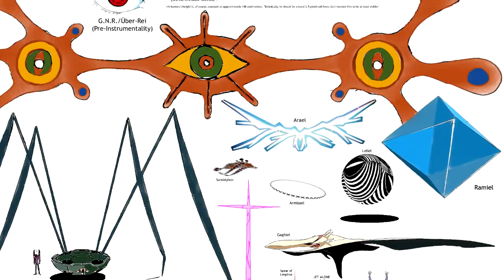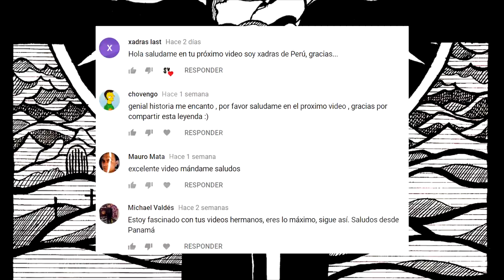¿Por que los ángeles atacaban a la humanidad? - Evangelion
¿Qué es lo que realmente buscan los ángeles en Neon Genesis Evangelion?  ¿Quién creó a estos ángeles?  Hoy te lo explico .